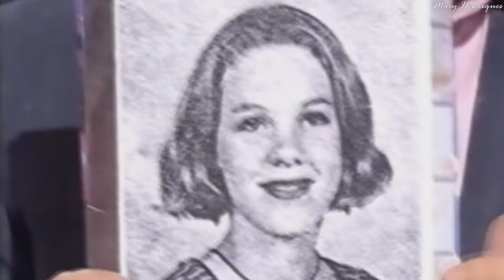P!nk ↬ Best/ Funniest moments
I am a huge fan of P!nk so i decided to put together a few vídeos that i love and i hope you enjoy them and have a good laugh!